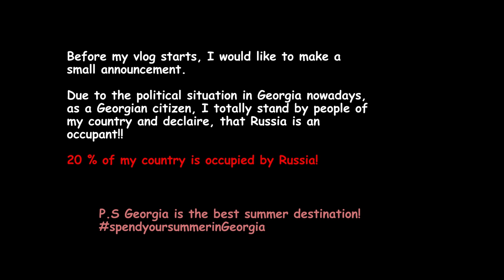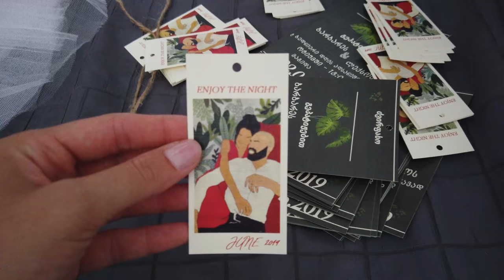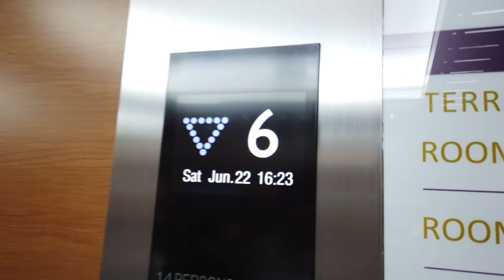WEDDING OF THE YEAR! | FIRST VLOG IN GEORGIAN | VLOG # 7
This is my first vlog in Georgian, featuring the one and only Luka Kobalia. 😄😎
Enjoy this wonderful wedding and get the vibe! 😍💑👰🏻